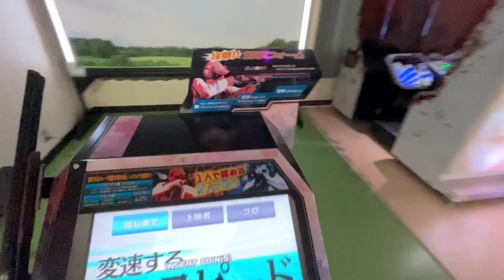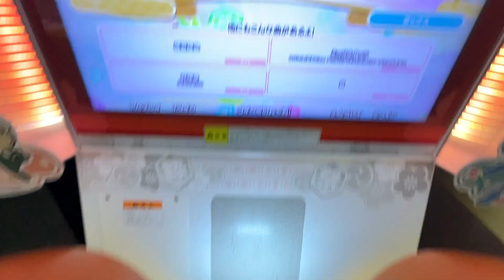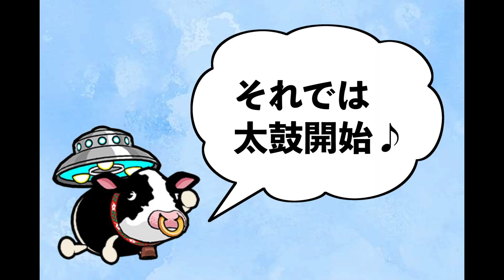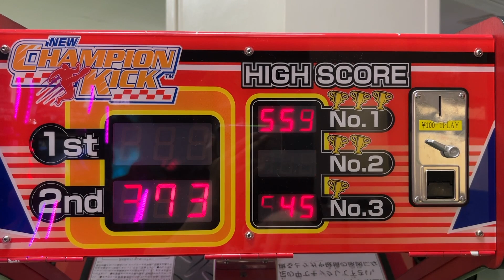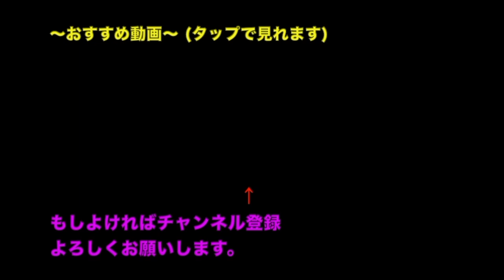【旅】また発見した！神すぎるボウリング場！そこで太鼓の達人やってきた！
クールポコ‹やっちまったなぁ❗️

〜余談〜
これからtiktokライブ配信します是非きてね！